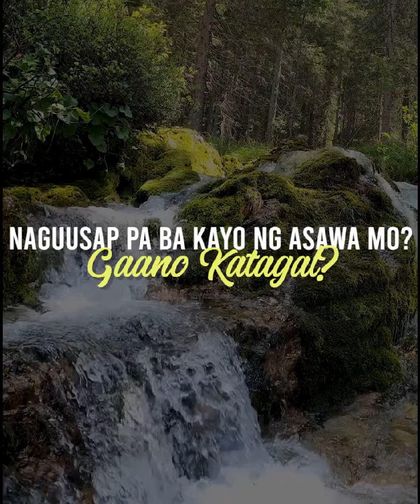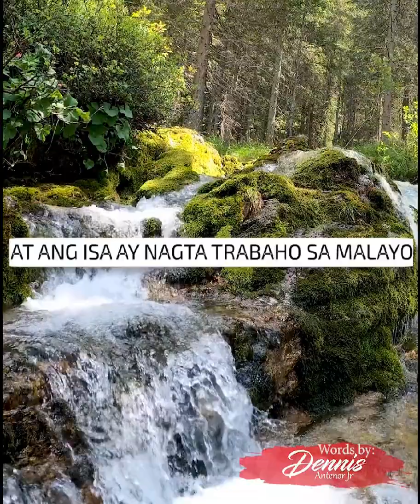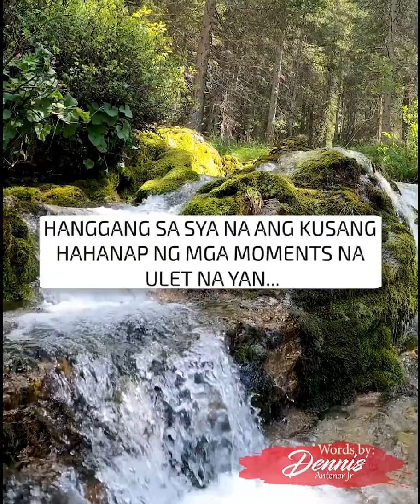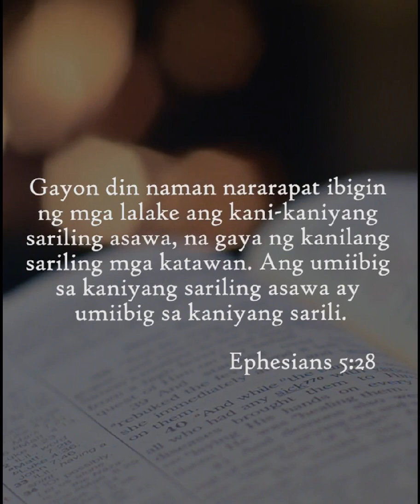Naguusap pa ba kayo ng asawa mo? Ganno katagal?